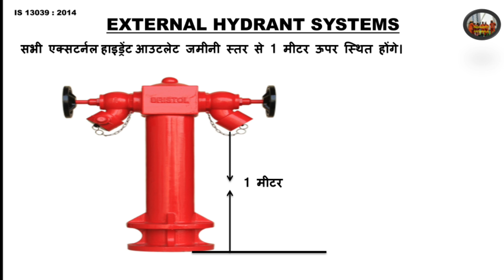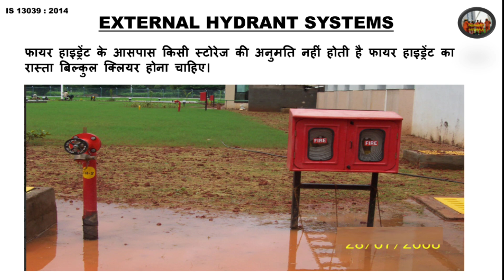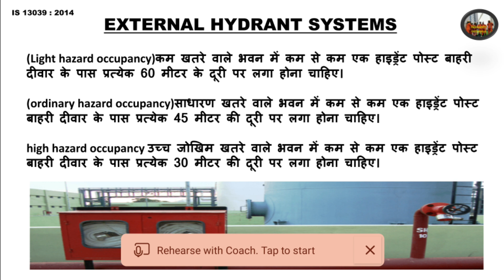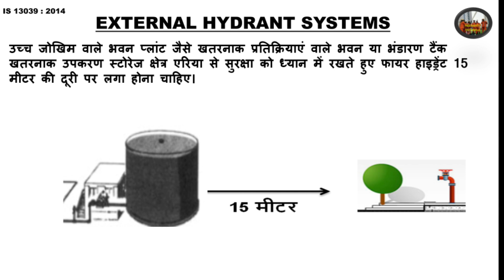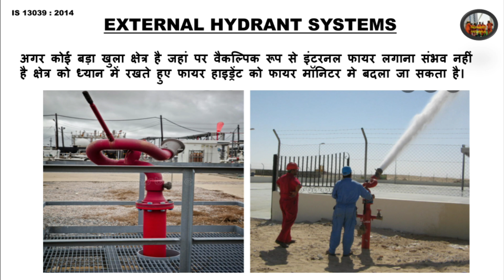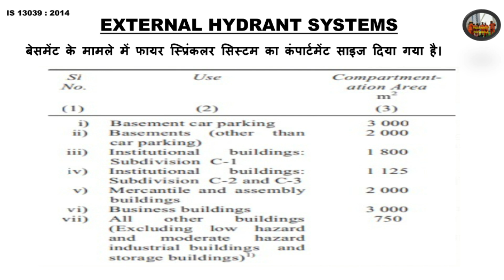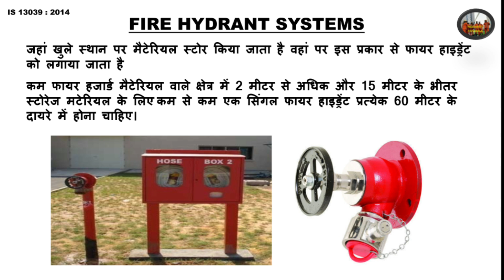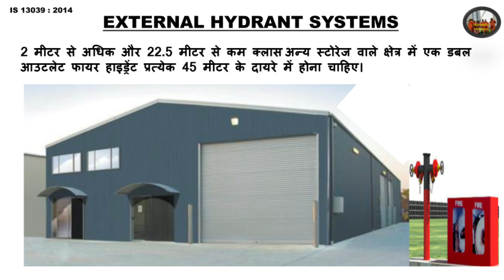External Fire Hydrant Installation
Hello friends my name is Sachin Kumar in this video i am trying to tell you about external fire hydrant system installation how far is the external fire hydrant system installed in the outer area of ​​the building and about the installation of external fire hydrant  Trying to tell according of Indian Standard IS 13039 : 2014

thanks.